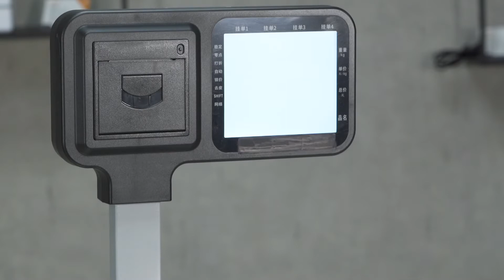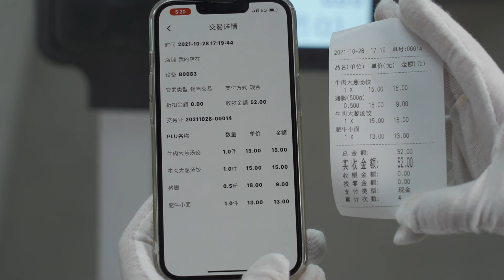RLS1615&RLS1630 Retail scale with dual print modules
1. dual print modules, support label & receipt printing simultaneously                    1). Label printing
2). Cashier function: checkout bill printing, pending order function, cumulative deletion of goods, change and wipe function, payment function, device information printing
2. Optional battery
3. We can assist with development or pay for development:
1). Mobile App
2). Cloud server--Internet of Things